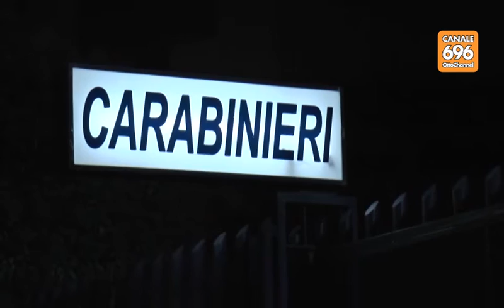Sgozzato nel parcheggio, arrestato il presunto omicida